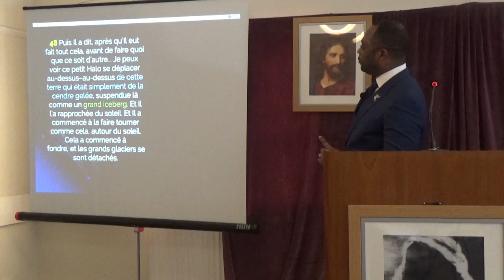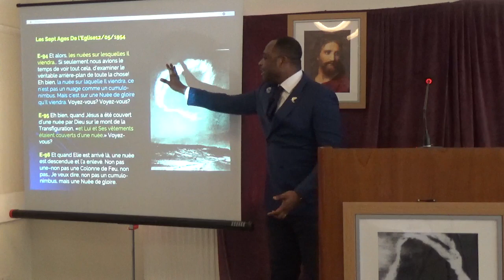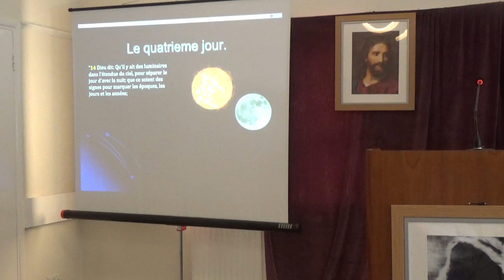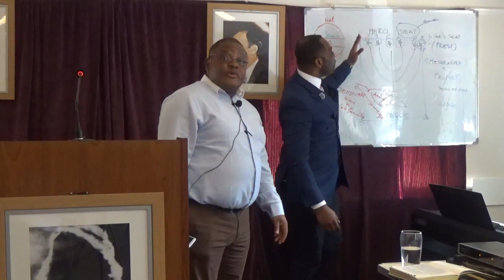GENESE CHAPITRE SEMENCE 2 (Premiere partie)